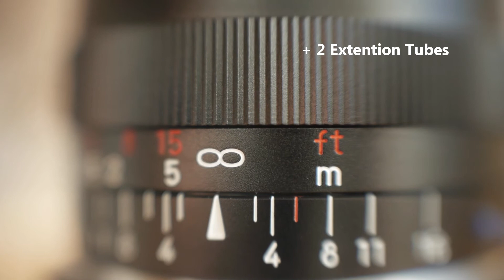Panasonic GH2 + $22.99 25mm f/1.2 CCTV (eBay)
Panasonic GH2 (unhacked) + $22.99 25mm f/1.2 CCTV (eBay)
1080p 24 fps